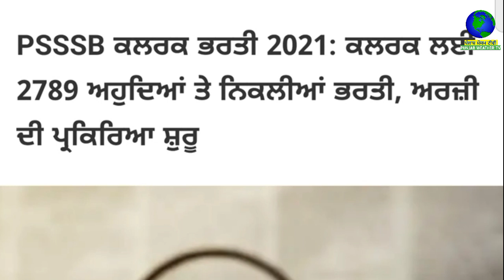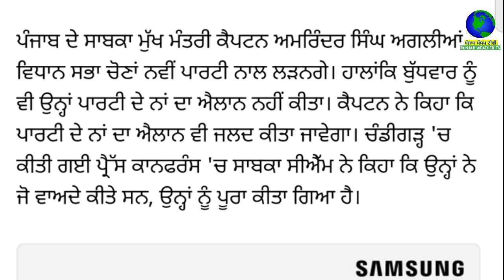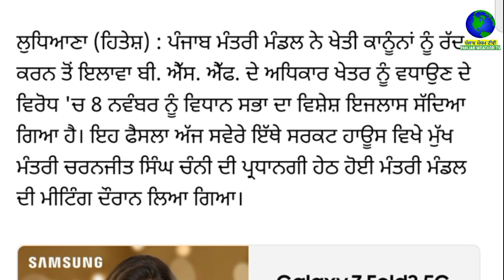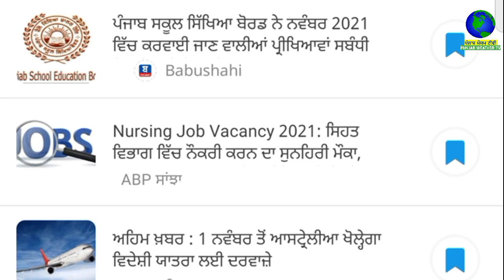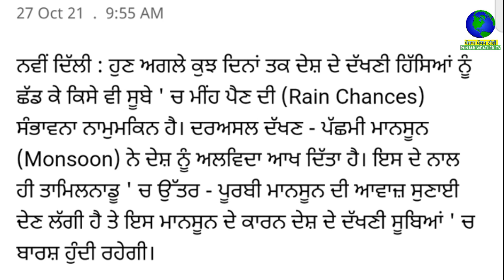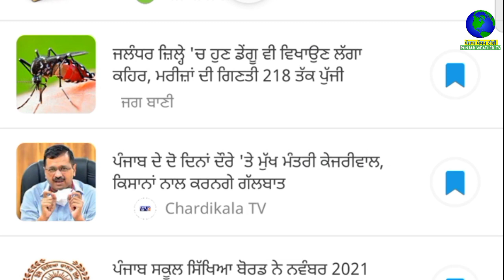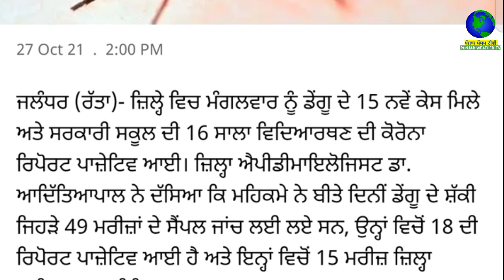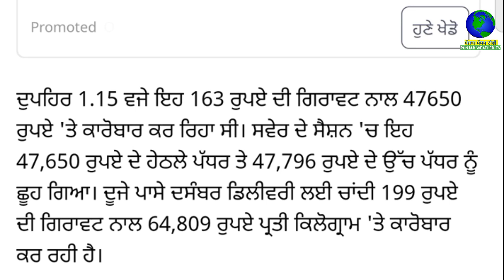Today Morning News | ਖੁਸ਼ਖਬਰੀ, ਅਗਲੇ ਮਹੀਨੇ ਰੱਦ ਹੋਣਗੇ ਕਾਲੇ ਕਾਨੂੰਨ | ਦੀਵਾਲੀ ਤੋਂ ਪਹਿਲਾਂ ਏਨਾ ਸਸਤਾ ਸੋਨਾ